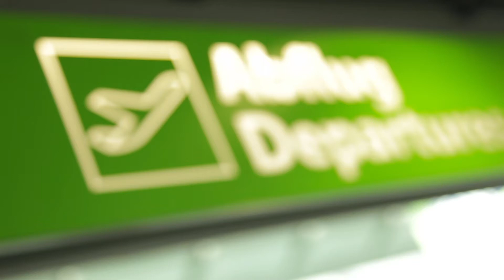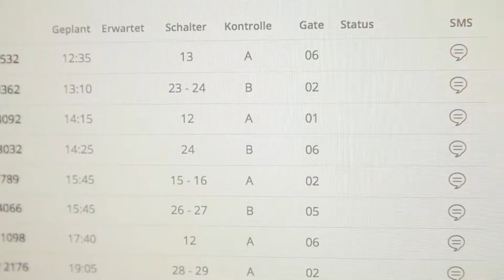Wo muss ich hin? Fluggastkontrolle A und B am Dortmund Airport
Am Dortmund Airport gibt es zwei Sicherheitskontrollen. Doch wohin muss ich – A oder B? Das fragt sich auch der eilige Prominente in unserem Film. Glücklicherweise sind die hartnäckigen Reporter gut informiert ...

Informationen zu der für Ihren Flug zuständigen Fluggastkontrolle finden Sie an vier Stellen:
- auf den Abflug-Monitoren im Terminal
- am Informationsschalter auf der Abflugebene im Terminal
- am Check-in im Terminal

Wir wünschen auch Ihnen eine gute Reise!